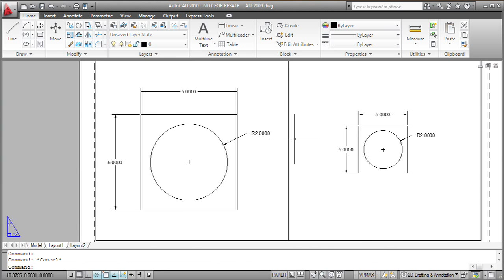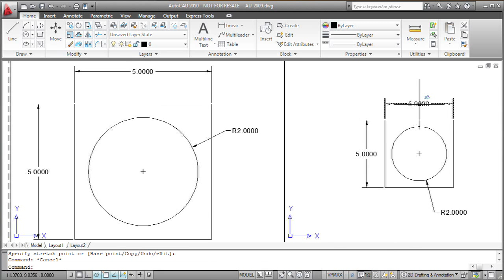Using an Annotative Scale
Creating an annotative scale eliminates the need for manual configuration of multiple objects. David Cohn walks you through functionality, which saves time and reduces error.